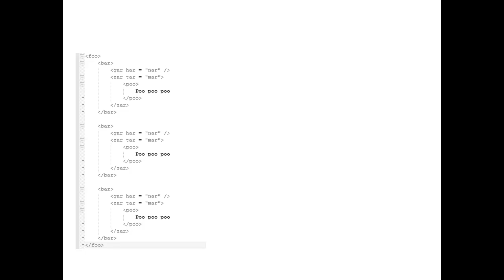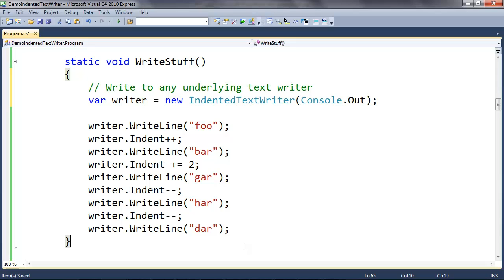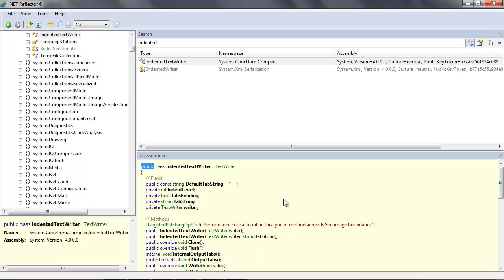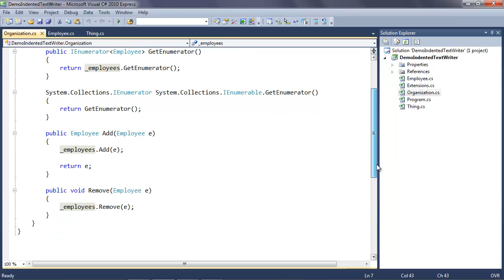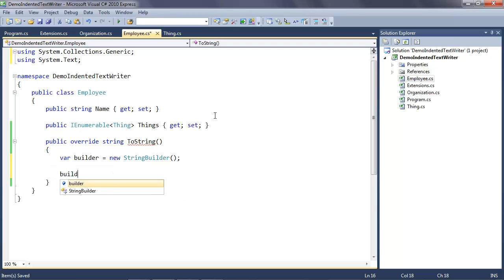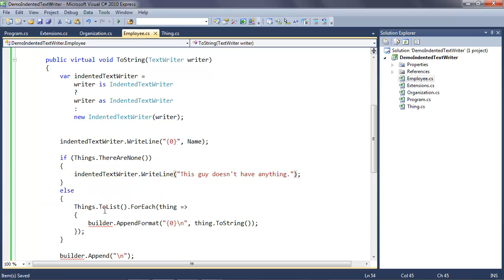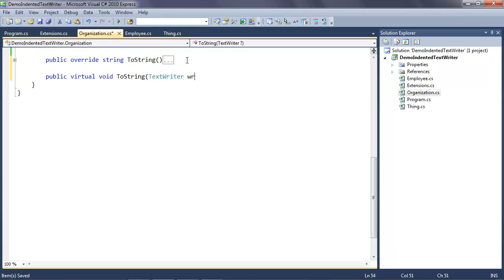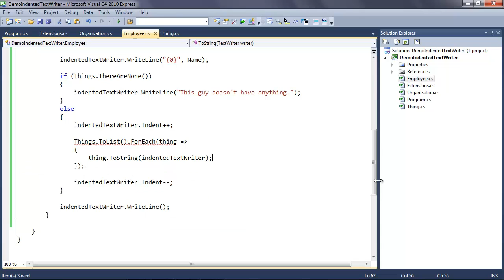.NET - Generating indented text with IndentedTextWriter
There's this neat little class I found a couple of days ago called IndentedTextWriter. It takes care of maintaining indentation state for any text you want to write.

I made this video to tell you about it. I hope you like it.

I am a freelance software developer with 17 years of programming experience. I live in India. If you need guidance on software architecture, design and/or implementation, please get in touch with me via email. My email is in the video at the beginning and at the end.